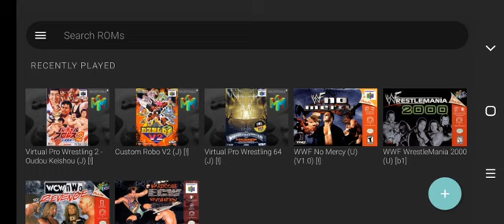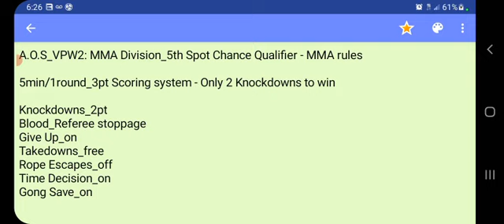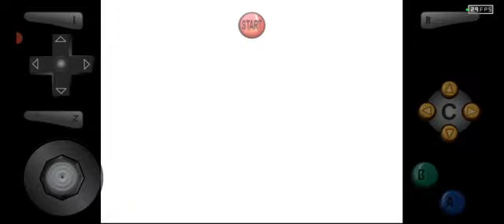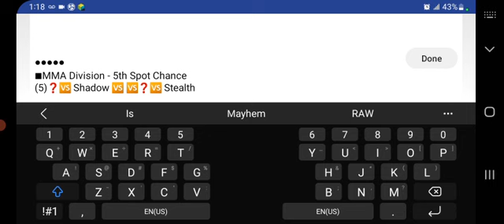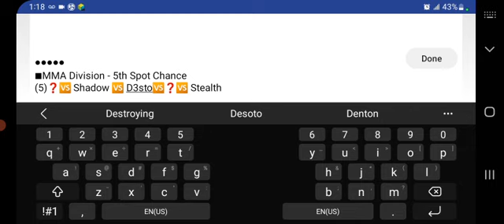A.O.S_VPW2: Show 10a - MMA 5SCQualifier #2